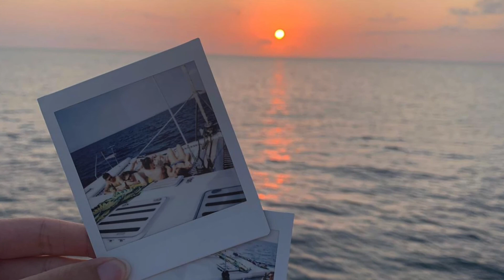Zanzibar 2019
Zanzibar, August-September 2019